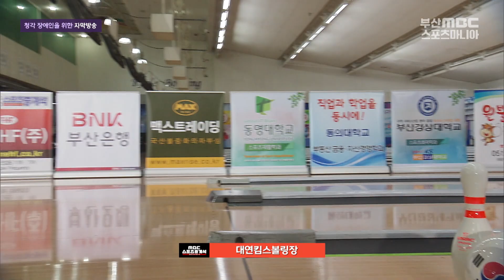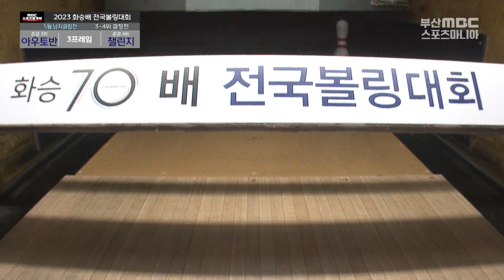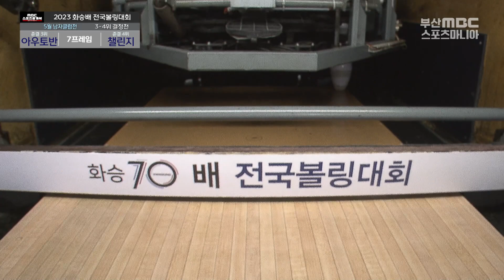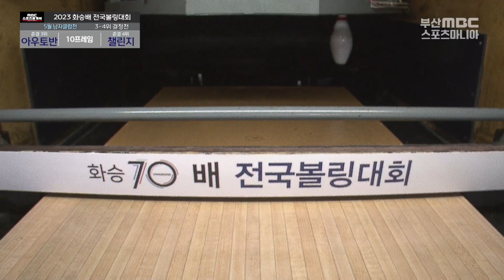5월 3인조 남자클럽전 4강 🎳아우토반 vs 챌린지🎳 / 2023화승배 전국볼링대회 20230701 [부산MBC 스포츠중계석]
준결3위 : 아우토반 ( 원용호 김범준 김홍석 )
준결4위 : 챌린지 ( 장민규 배원득 황성근 )
2023 화승배 전국볼링대회
5월 남자 클럽전
방송 : 부산MBC 스포츠중계석
방송일시 : 20230701
녹화장소 : 대연킴스볼링장